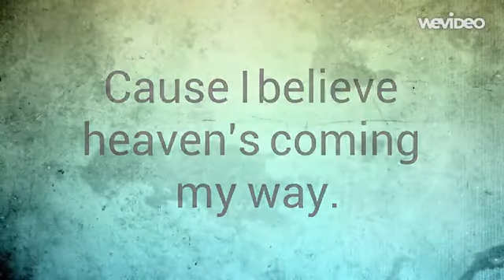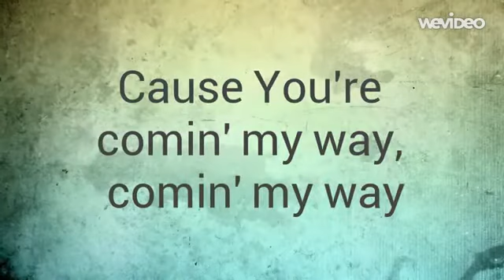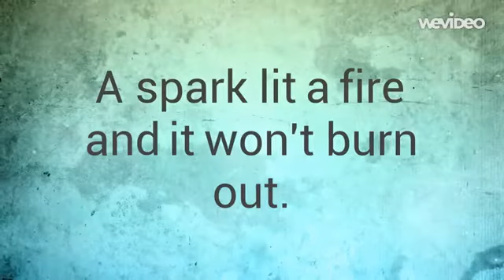Coming My Way - Lyrics - The City Harmonic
The City Harmonic 2010 - Introducing The City Harmonic Album

Credits: The City Harmonic